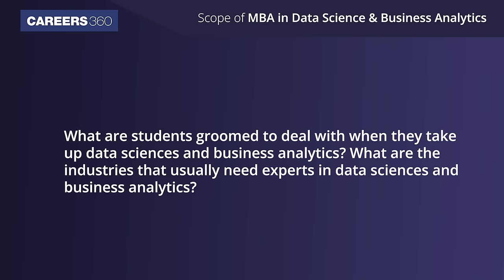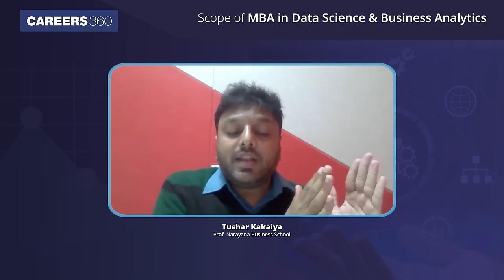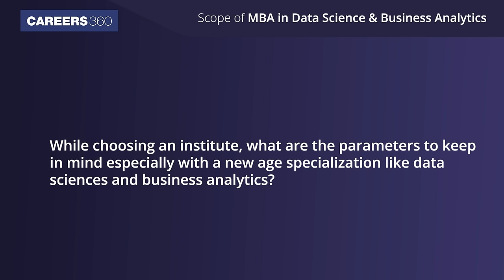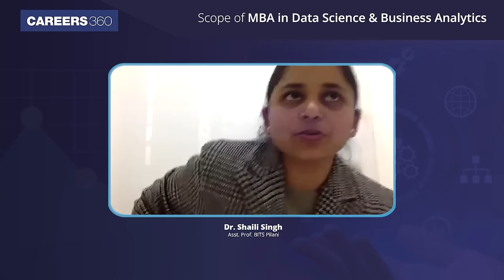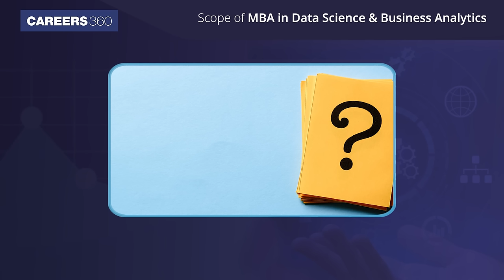Scope of MBA in Data Science & Business Analytics: A session with experts from top B-Schools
In an exclusive interview to Careers360, Prof. Charanpreet Singh (Founder & Director, Praxis Business School), Dr. Shaili Singh (Asst. Prof., BITS Pilani) & Mr Tushar Kakaiya (Prof., Narayana Business School) talked about the scope of MBA in Data Science & Business Analytics, to help students make a more informed choice while selecting the specialization in the MBA programme. Watch the complete video to know more.

Q. What is the difference between a general MBA and a specialized MBA?
Ans. Generally a general MBA is meant for all students irrespective of their past education background. Whereas a specialized MBA is for working professionals who have past work experience in the same field of will to switch and build a career in the switched field.

Q. What students are groomed to deal with when they take up Data Science & Business Analytics? What are the industries that usually need experts in Data Science & Business Analytics?
Ans. Data Science & Business Analytics finds application across fields. Nowadays almost all the companies need experts in Data Science & Business Analytics as companies are now more dependent on data

🔥 People also Search:
scope of mba
scope of mba in data science
scope of mba in business analytics
mba in data science
mba in business analytics